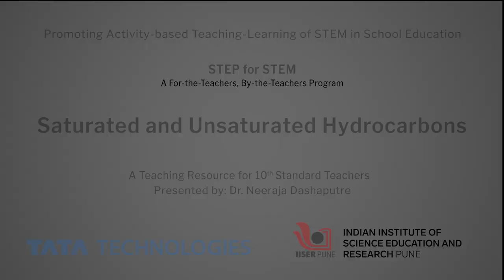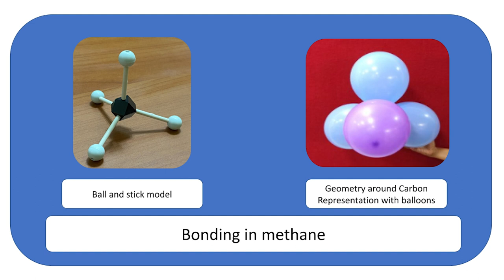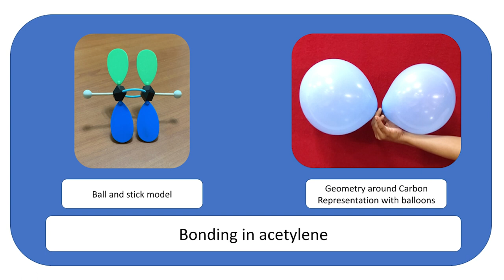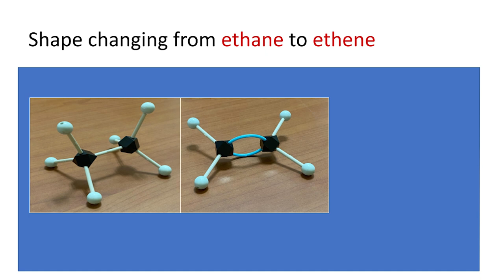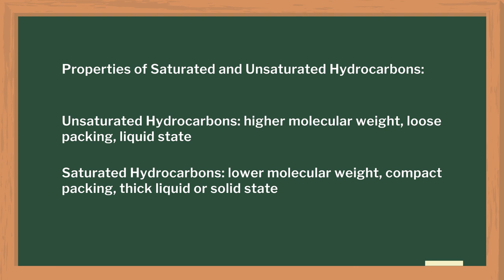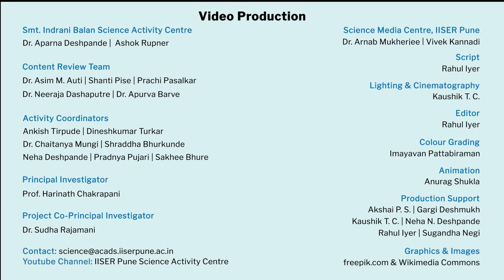Saturated and Unsaturated Hydrocarbons | English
In this video, teachers will get an idea of how to teach saturated and unsaturated hydrocarbons. Students will learn to differentiate between saturated and unsaturated hydrocarbons. They will also learn to identify and classify hydrocarbons present in their surroundings.